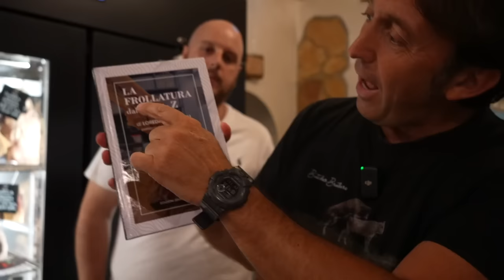la PUGLIA non si batte - come si mangia alla BRACERIA Giulio Cesare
Il libro "la Frollatura dalla A alla Z" lo trovi a questo link urly.it/310_vv

Braciamiamcora torna in Puglia per una mangiata epica a base di salsicce, bombette e torcinelli e super bistecconi con il grassetto come piace a noi!

La Braceria Giulio Cesare a Vico del Gargano ha una particolarità che pochi hanno: dentro al ristorante trovi una grotta dove stagionano caci cavallo podolici di una bontà unica. Davvero uno spettacolo